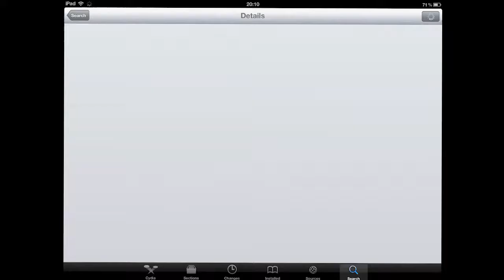NotiPad (обзор Cydia твика для iPad)